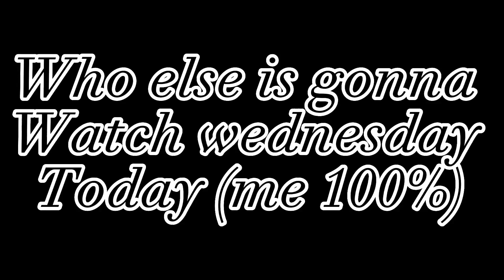I cant get enough of Wednesday 🖤🖤🖤